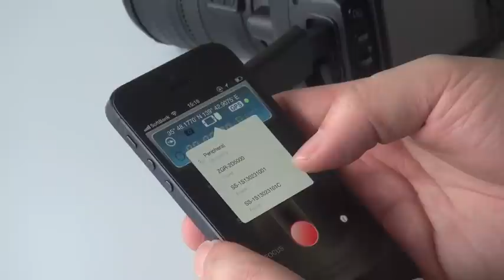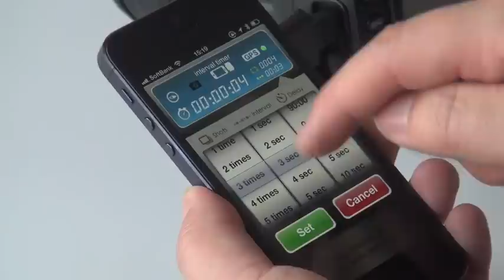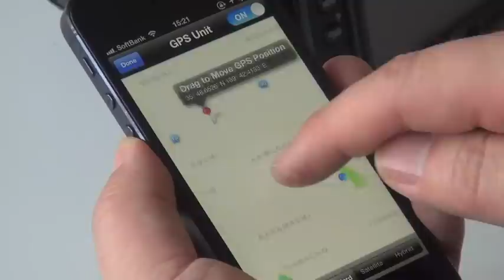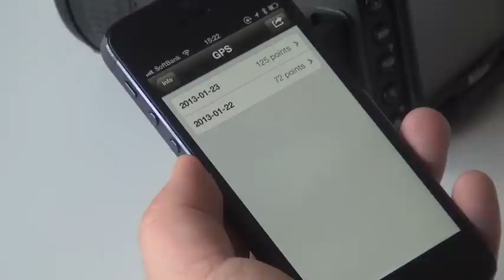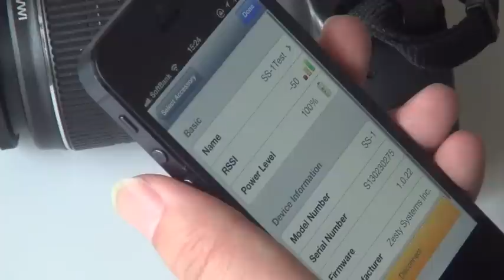ZGR-2, Wireless Control your Nikon DSLR with your iPhone